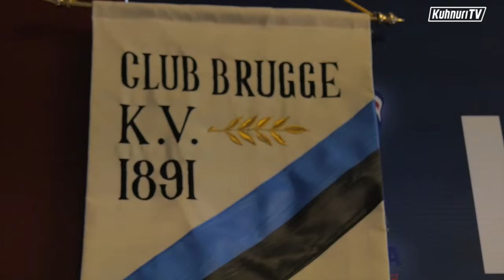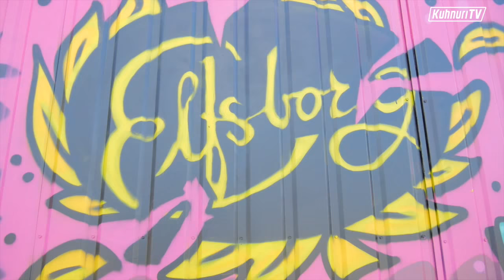KuhnuriTV: Eurospesiaali: "Ken tähtiin kurkottaa, se pilviin putoaa"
FC Lahti aloittaa torstaina 2.7 Eurooppa-liigan taipaleensa Lahden Stadionilla ruotsalaista IF Elfsborgia vastaan. Ensimmäisen euro-ottelunsa kuhnuripaidassa pelaava Petri Pasanen on ollut turnauksen finaalissa, mutta mitä muut Kuhnurit Peetun lisäksi: Jussi Länsitalo, Drilon Shala ja Toni Korkeakunnas miettivät euroturnauksen avauksesta?

Toimittaja/kuvaaja: Kim Kallström
Still-kuvat: Juha Tamminen
Tuotanto: KuhnuriTV 2015